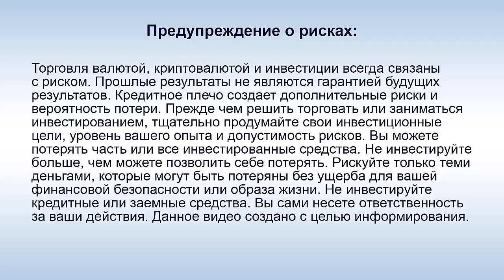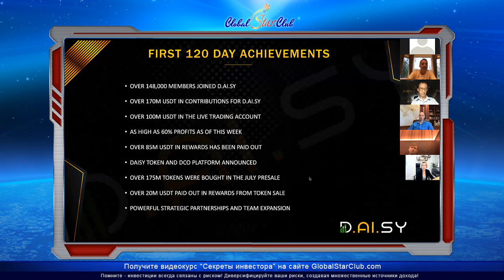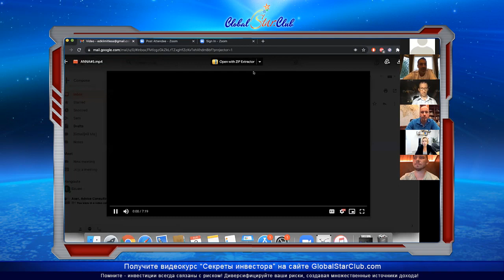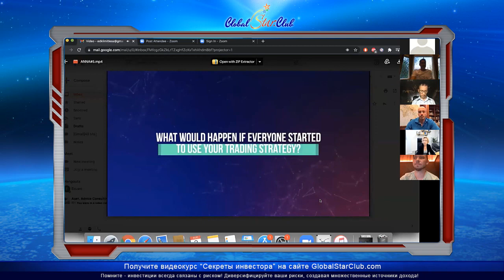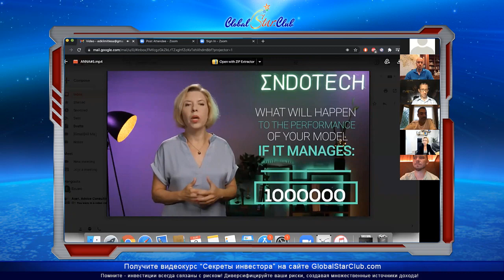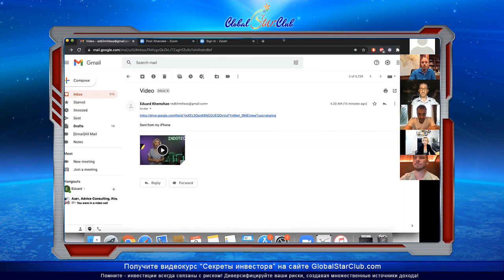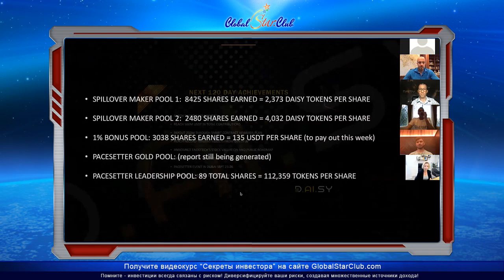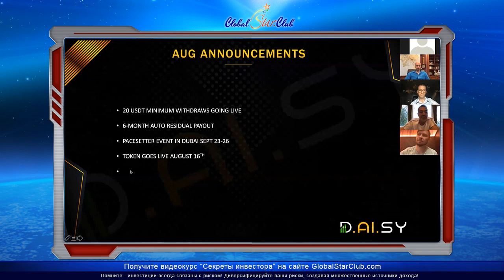Вебинар DAISY 3.8.21 - Инвестировано 170 млн. $, выплачено 85 млн. $